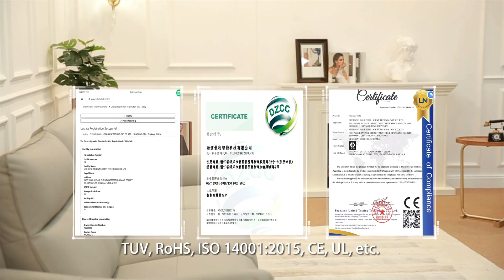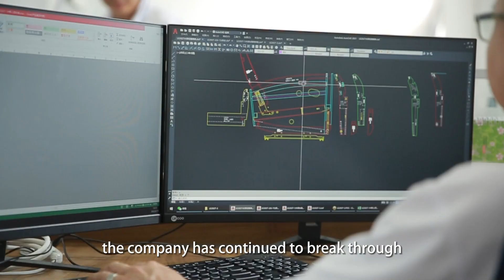Aolly Home Factory Video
we are recliner and sofa manufacturer from China, located in Xinchang county, 2hrs from Shanghai.